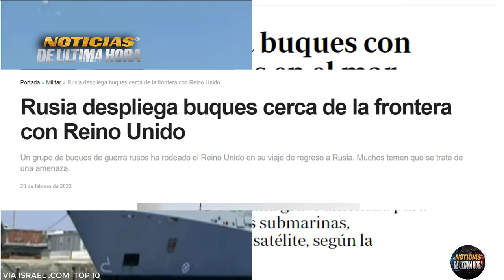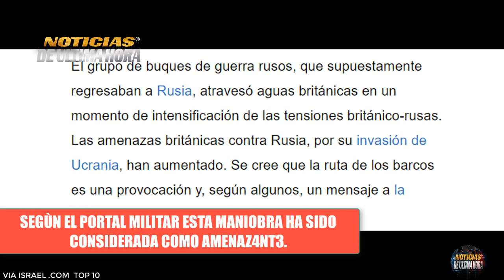🚨ÙLTIMA HORA INCREIBLE MANIOBRA DE BUQUES RUSOS EN COSTA DEL REINO UNIDO Noticias 1 marzo de 2023.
Noticias 1 marzo .Noticias ùltima hora Hoy 1 marzo de 2023 news today noticias en vivo Noticias internacionales hoy 1 marzo de 2023

noticias usa
news today
war russia ukraine zelenski
noticias ugledar
noticias soledar
compra himmarsrussia
submarino rusia
submarino otan